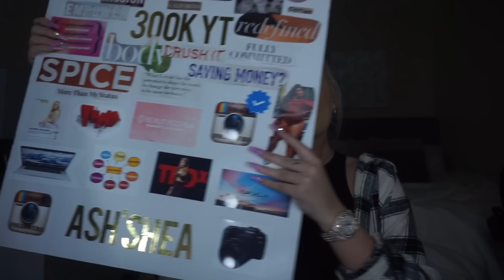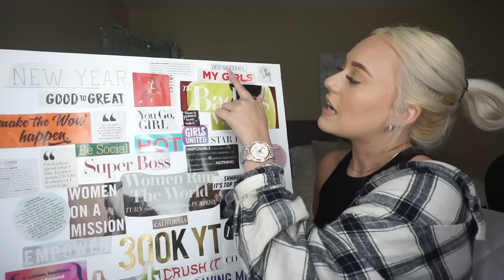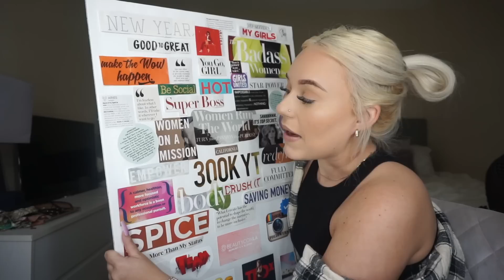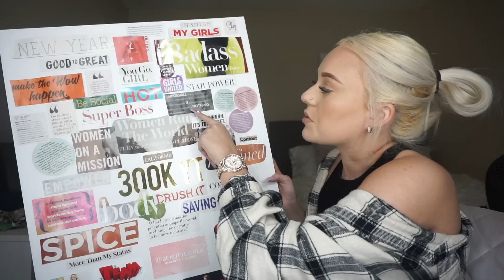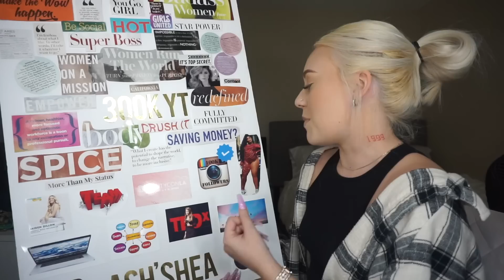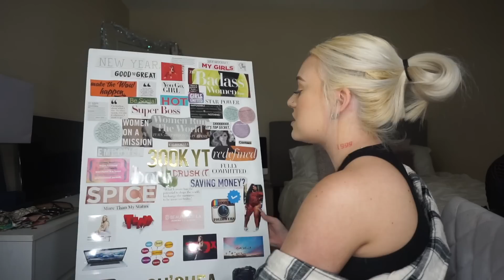MANIFESTING MY 2020 VISION BOARD (We Got This Sis!!)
SOOOO so happy with how my vision board came out and I wanted to share it with you all! Let's take over 2020! 2020goals lawofattraction IG: @jaiden.ashlea
Xo, Jaiden Ashlea

♡  TWITTER➜ jaidenashlea

MY PRODUCTS:

Alexa Echo Dot